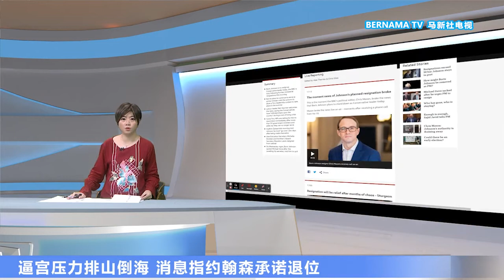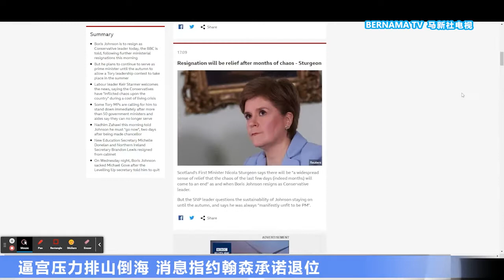20220707 逼宫压力排山倒海 消息指约翰森承诺退位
英国政局动荡持续。因为不满首相约翰森而辞职的政府官员人数目前已经超过50人！约翰森昨晚还坚持不下台，强调会继续担任首相，也不会举行闪电大选，但时隔一个晚上，局势峰回路转。英国政坛有关约翰森答应辞职的传言喧嚣尘上，甚至有唐宁街的消息人士透露，约翰森会在当地时间星期四宣布辞去保守党领袖职，但争取留任首相直到今年秋天。